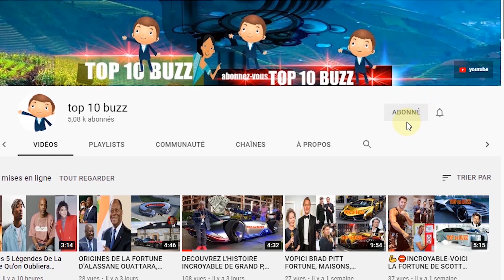Paul Rudd - L'incroyable histoire de sa vie, voitures, valeur nette, âge, famille, mode de vie et fo